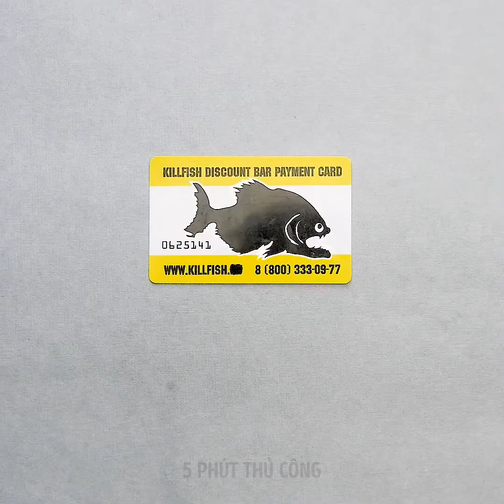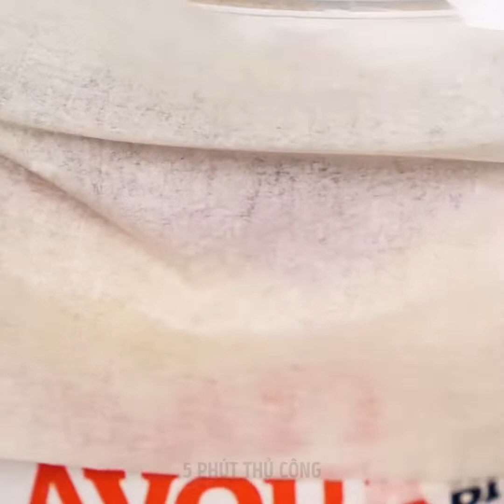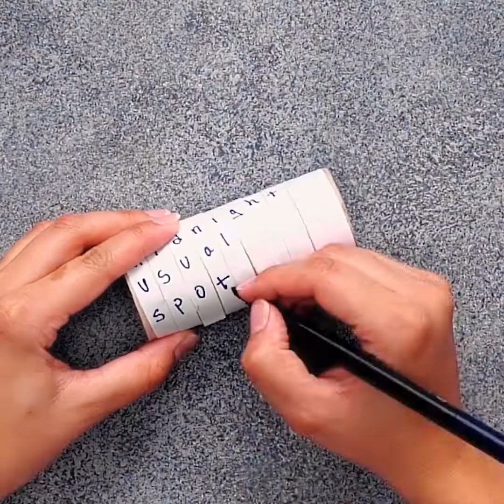19 MẸO LÀM THÁM TỬ BẠN NÊN THỬ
DẤU THỜI GIAN:
00:09 Cách ăn cắp dấu vân tya
01:13 USB bí mật
03:13 Tự làm hệ thống báo động
03:41 Thư không chữ
04:03 Tự làm thiết bị thay đổi giọng nói